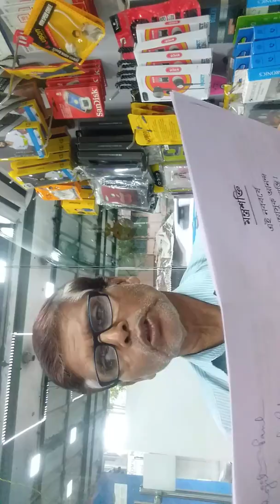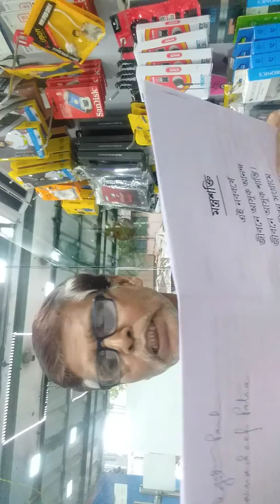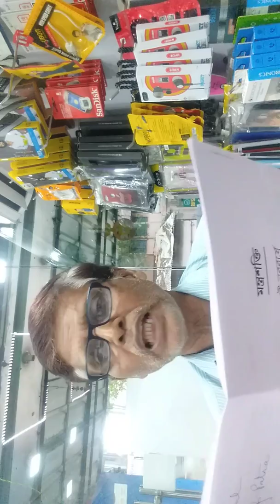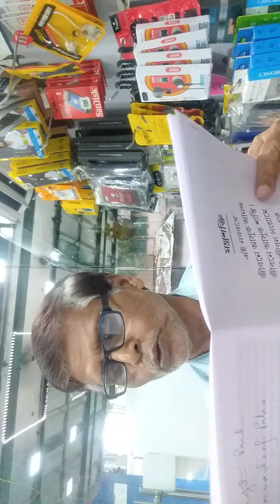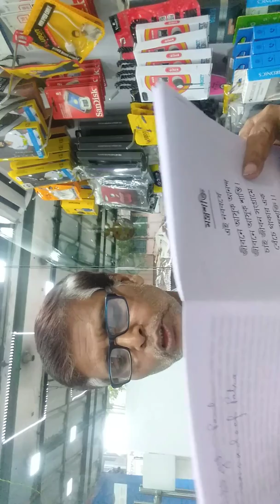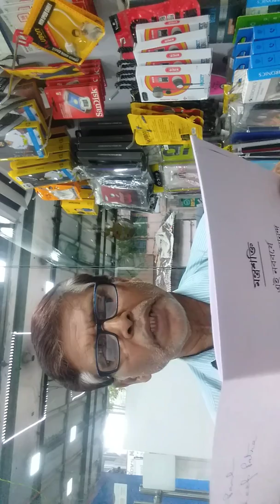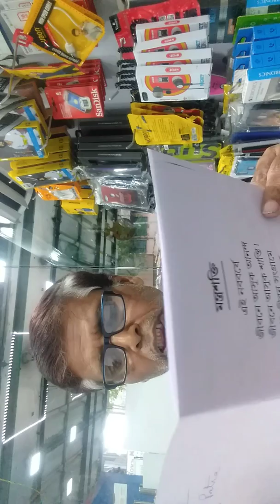20 April 2019